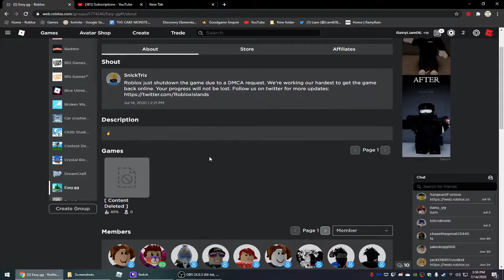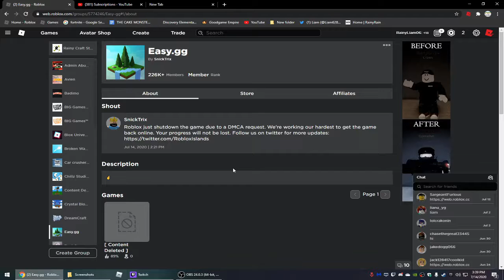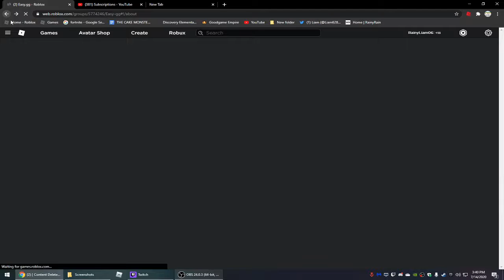ROBLOX SKYBLOX GOT DELETED!!! :O